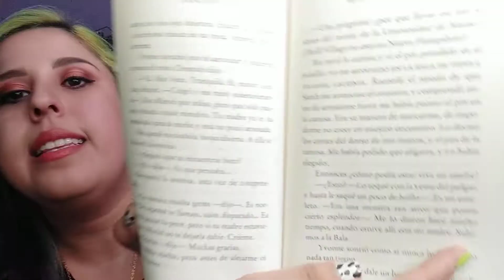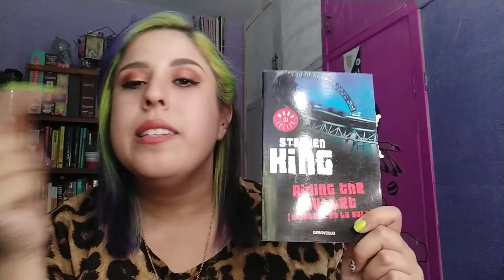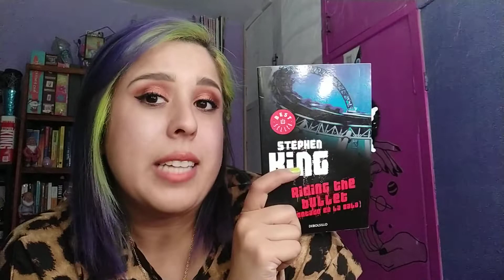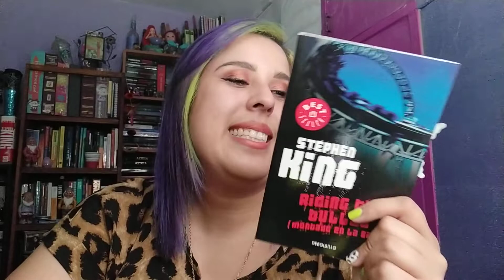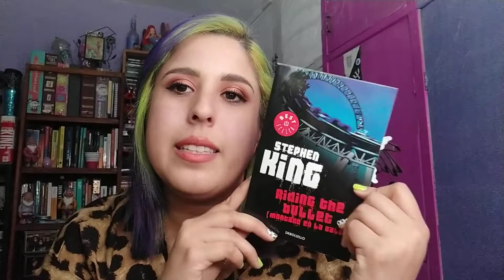Libro 📖: riding the bullet 🚗💀 de Stephen King ✍️